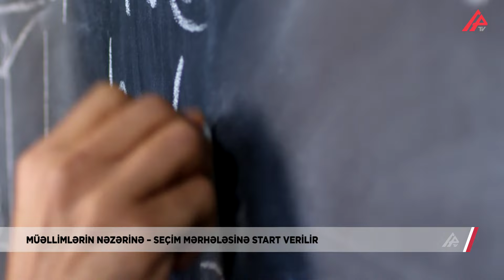İş yerini dəyişmək istəyən müəllimlərin nəzərinə! – APA TV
Aprelin 23-də müəllimlərin iş yerinin dəyişdirilməsi müsabiqəsinin növbəti vakansiya seçimi mərhələsinə başlanılacaq. Qeyd olunan tarixdə keçiriləcək vakansiya seçimində müsabiqə üzrə qeydiyyatdan keçmiş və elektron ərizəsi qəbul olunan müəllimlər iştirak edə bilərlər. Vakansiya seçimi üçün elektron sistem aprelin 29-u saat 11:00-dək aktiv olacaq. Xatırladaq ki, 17-19 aprel tarixlərində keçirilən vakansiya seçimi mərhələsində 14 nəfər şəhid ailəsi üzvü müəllim iş yerini dəyişdirmək imkanı qazanıb.